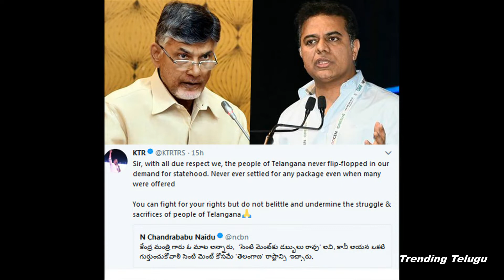TDP Leaders Strong Counter To KTR | AP CM Chandrababu Naidu | TRS | TrendingTelugu